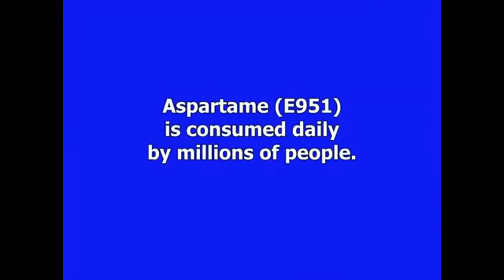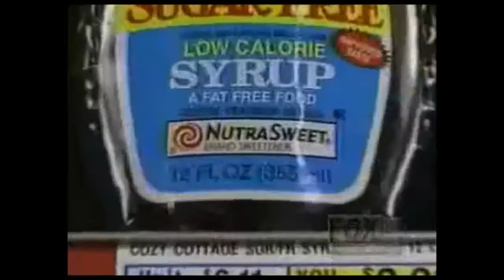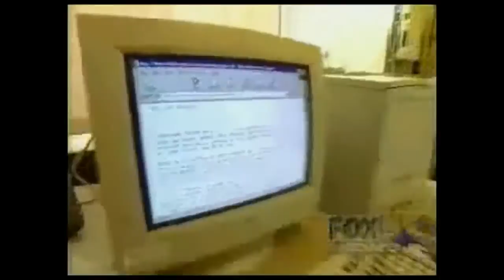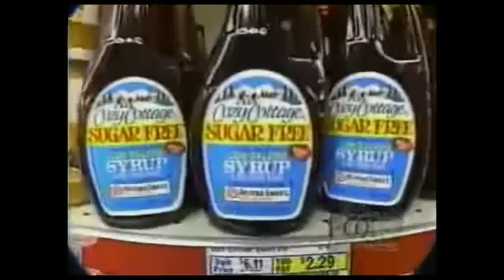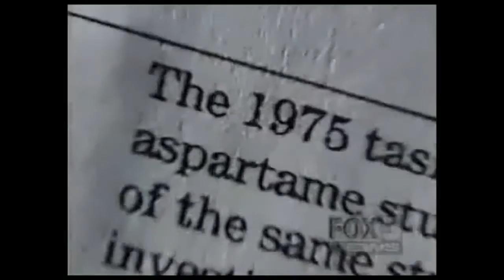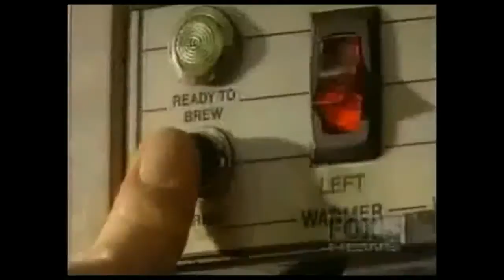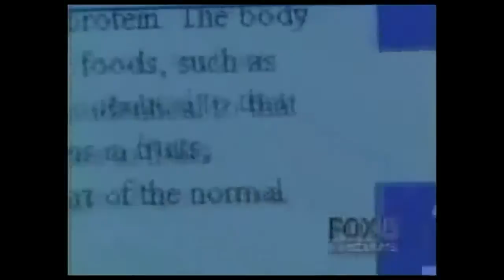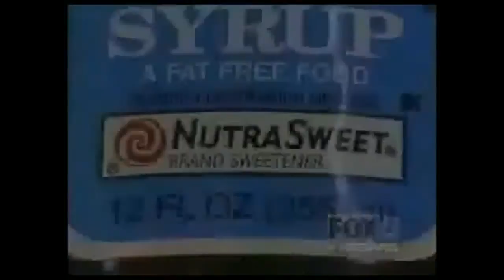Aspartame: Dangers and Side Effects - Aspartame made from GMO Feces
Aspartame - Dangers and Side Effects: Aspartame is made from the feces of GMOs.

Here's the truth about your 'diet' soda: it tastes like crap, because it's made from crap.  GMO feces, to be specific.  The patent is now online for the synthetic sweetener Aspartame.  And it's actually made from the poop of GM bacteria.  According to the patent, which is available for the public to read online, genetically modified E. coli are cultivated in tanks and fed so that they can defecate the proteins that contain the aspartic acid-phenylalanine amino acid segment used to make aspartame.

Aspartame is an artificial, non-saccharide sweetener used as a sugar substitute in some foods and beverages. In the European Union, it is codified as E951. Aspartame is a methyl ester of the aspartic acid/phenylalanine dipeptide. It was first sold under the brand name NutraSweet. It was first synthesized in 1965, and the patent expired in 1992.

Millions either knowingly or unknowingly consume aspartame on a daily basis. However, if the public was aware of the various dangers aspartame poses to individual health, they would stop — or would they?

Aspartame is an addictive substance. Most people who consume diet sodas regularly soon develop a craving for it. This is because of aspartame’s addictive quality. Soon after consuming the ingredient on a normal basis, many people find themselves unable to kick the habit.

This is concerning due to the fact that aspartame has been linked to a number of diseases, can impair the immune system, and is even known to cause cancer. Aspartame has even been found to create tumors in lab rats. One study showed that of 48 rats experimented on, up to 67 percent of all female rats developed tumors roughly the size of golf balls or larger. This is glaringly in contrast to the perceived nature of what a ‘sugar free alternative’ would entail, which is generally thought to be a ‘healthy’ substitute to sugar.

Aspartame works as an excitotoxin, stimulating a response in cells to simulate the effects of sweetness without actually being sweet. Over exertion of these cells leads to the various health conditions that currently wreak havoc on the public.

How is Aspartame Made?  With GM Bacteria
Aspartame: The Artificial Sweetener Made from...Poop?!